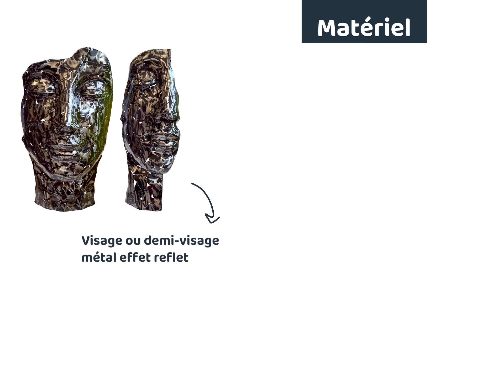Penez Herman & Chamorin - Montage Statues Visages Métal Reflets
Vidéo de montage des Statues Visages en Métal, finition mosaïques reflets. À poser ou à planter dans le jardin 🌿 en fonction de votre préférence ! Nouveauté 2022.

Penez Herman & Chamorin sont deux PME familiales indépendantes et partenaires proposant un choix de produits innovants et de haute qualité dans le béton, la pierre naturelle, le bois, les matières recyclées et le métal. Fabricants et distributeurs spécialisés dans l’aménagement extérieur en B2B, les produits sont disponibles chez tous les revendeurs spécialisés, les grandes surfaces de bricolage, les jardineries ainsi que les magasins spécialisés.

Nos équipes sont toujours prêtes à accompagner les professionnels du jardin 🌿 et du bricolage 🛠

Retrouvez toute notre gamme déco de jardin auprès des revendeurs spécialisés dans le jardinage et le bricolage !

Vous êtes revendeur et souhaitez commercialiser nos produits ? Nous sommes à votre écoute. Contactez-nous via les formulaires de nos sites :